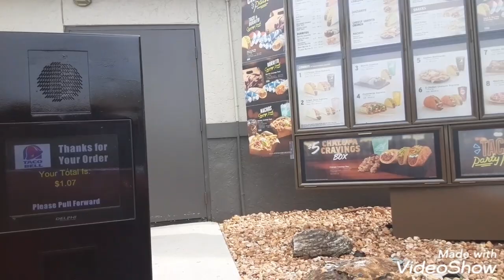Tacobell last coupon from the deep web and three layer natchos